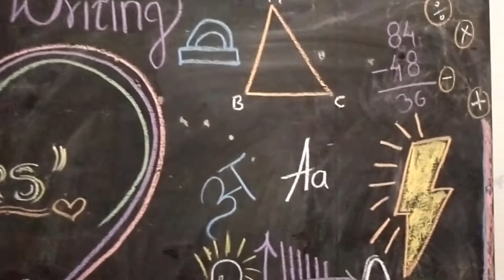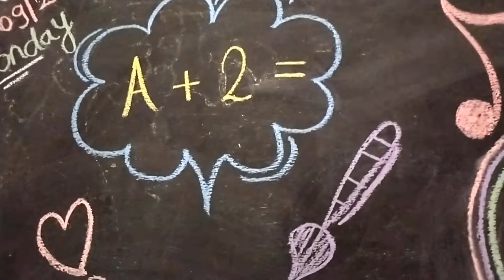Happy Teachers Day | Teacher Day Celebration | Teachers Game | AIPS | Pranay Wanjari